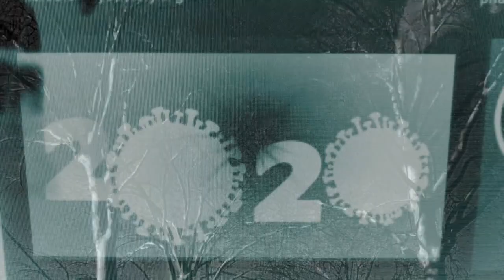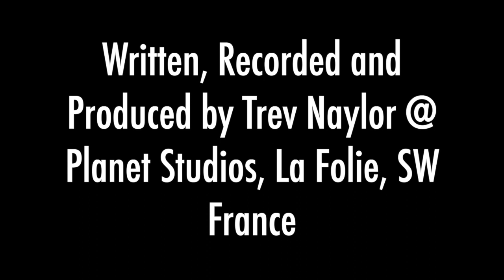My Movie 3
The Places that we  go in our heads is not so sweet. Written and recorded by Trev Naylor at Planet studios La Folie, SW France. Video edit and mixed at Home from Home Glastonbury UK June 2020.